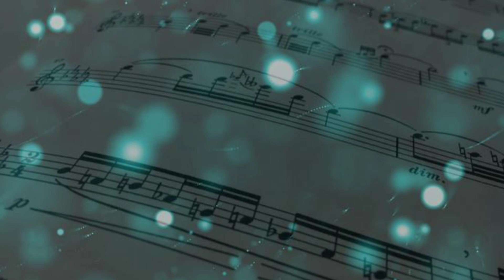Vulture - ORIGINAL UKULELE SONG - Stephanie Douglass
This is my original song "Vulture," written and performed by Stephanie Douglass on vocals, baritone ukulele, and FIFE. 😂

Scavengers deserve love too.

LYRICS:
Sleek feathers fanning out from its wings, the creature flies
In circles, funneling high above its next meal
The gentle current keeps him afloat on the breeze, like a kite
He twists and turns, a black silhouette on the cloudless sky

CHORUS:
Somebody points and say "Look at the bird!
Oh wait, it's only a vulture."
And the hearts of the humans fell to the ground
Like a hawk collecting prey
Ragged and gangly, wobbly frame
What's wrong with being a vulture?
The unsung hero of the ecosphere
Seeing you fly has made my day

You are not only a vulture to me, my red-faced friend,
You're beautiful - descending toward the carcass nearby
Cloak of feathers sweeping the earth of its dead as life goes on
Keeping our world cleaner, doing what nobody wants to do

CHORUS

FIFE SOLO

This channel teaches a little bit of music theory, musicianship, and is my personal place for developing my own musicianship as a songwriter and instrumentalist.

Send me postcards and shark shirts:
USA